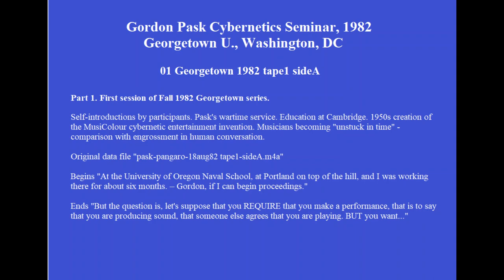01 Gordon Pask Cybernetics Georgetown 1982 tape1 sideA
Gordon Pask Cybernetics Seminar, 1982
Georgetown U., Washington, DC

01 Georgetown 1982 tape1 sideA

Part 1 of 23. First session of Fall 1982 Georgetown series.
Self-introductions by participants. Pask's wartime service. Education at Cambridge. 1950s creation of the MusiColour cybernetic entertainment invention. Musicians becoming "unstuck in time" - comparison with engrossment in human conversation.

Original data file "pask-pangaro-18aug82 tape1-sideA.m4a"

Begins "At the University of Oregon Naval School, at Portland on top of the hill, and I was working there for about six months. – Gordon, if I can begin proceedings."

Ends "But the question is, let's suppose that you REQUIRE that you make a performance, that is to say that you are producing sound, that someone else agrees that you are playing. BUT you want..."